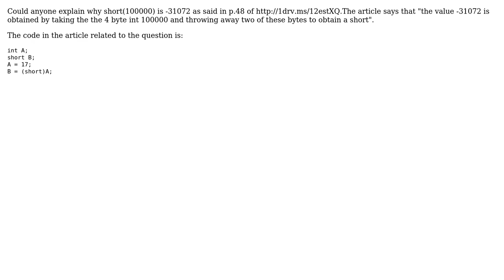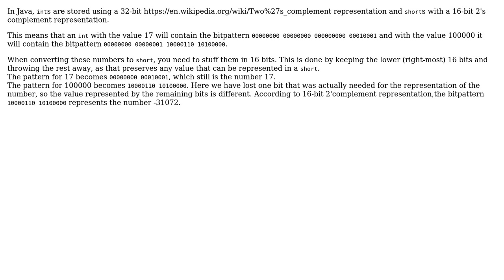Software Engineering: Type Casting in Java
With thanks & praise to God, and with thanks to the many people who have made this project possible! | Content (except music & images) licensed under CC BY-SA | Music | Images & others | With thanks to user justin user Bart van Ingen Schenau and the Stack Exchange Network Trademarks are property of their respective owners. You are responsible for your own actions.